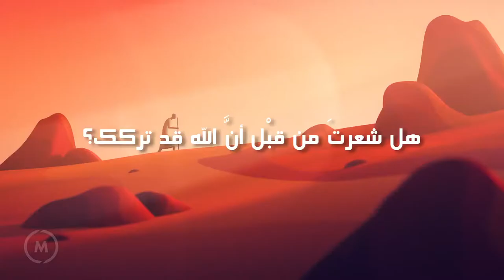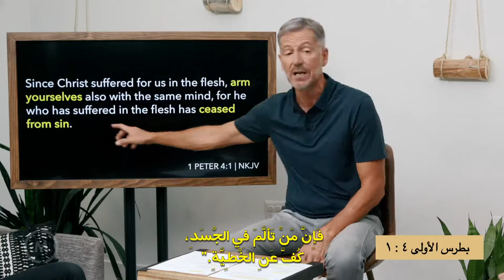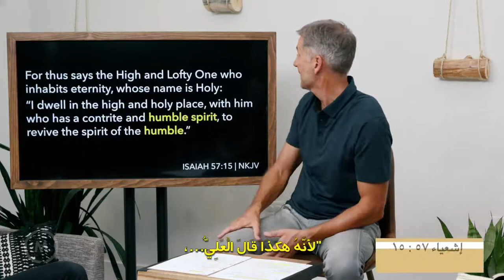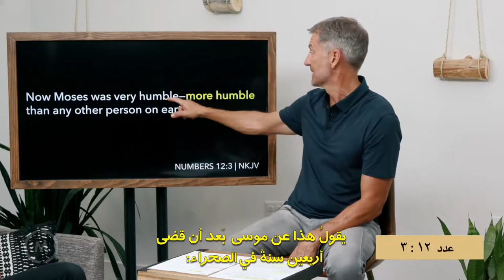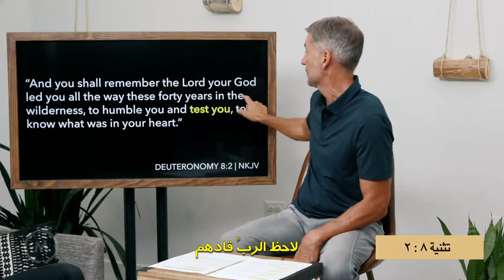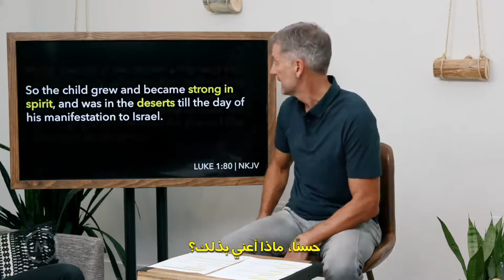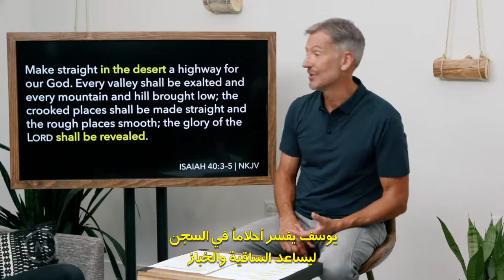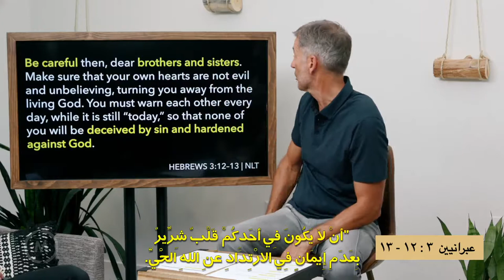فيديو يا رب.. أين أنت؟!, God Where are You Video 02 Arabic, الله اين انت فيديو 02 عربي